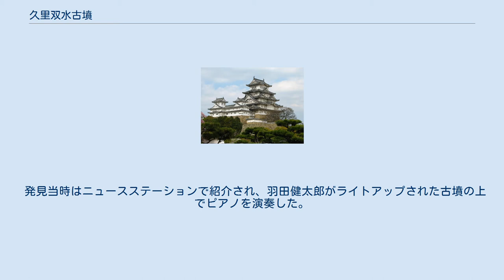久里双水古墳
久里双水古墳公園 久里双水古墳（くりそうずいこふん）は、佐賀県唐津市双水にある古墳。
佐賀県指定史跡に指定されている。
 1980年に労働者住宅生活協同組合の宅地造成事業中に発見された。
全長108.5メートル、後円部径62.2メートル、前方部幅42.8メートルの前方後円墳である。
3世紀末から4世紀ごろに作られたとされており、邪馬台国の起源をさかのぼる上でも重要な遺跡である。
粘土で覆われた石室は砂岩製の天井石3枚で密閉されており、内径は高さ2.5メートル、幅0.9メートル、高さ1メートルの竪穴式石室が発見されている。
 現在は公園として整備されている。
ガラスに覆われた石室を見ることができるほか、古墳の頂上に登ると山本地区一帯を見渡すことができる。
 発見当時はニュースステーションで紹介され、羽田健太郎がライトアップされた古墳の上でピアノを演奏した。
 古墳域は1988年（昭和63年）に唐津市指定史跡に指定されたのち、2016年（平成28年）に佐賀県指定史跡に指定されている。
また、出土品は2011年（平成23年）に佐賀県指定重要文化財に指定されている。
 発掘されたものは以下の通り。